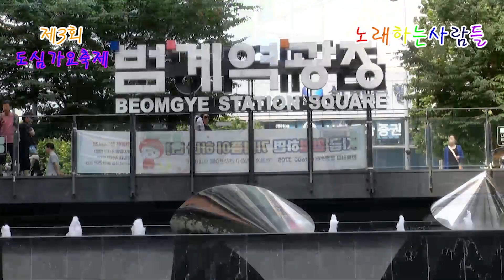자식바라기( 본인곡) 🎵 가수 최미영 💖 노래하는사람들 ⭐ 범계역광장